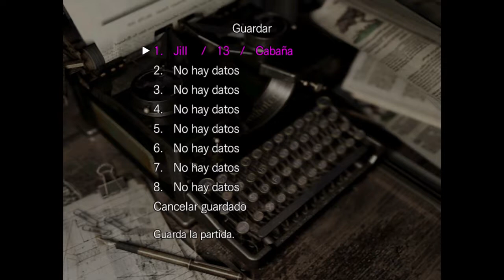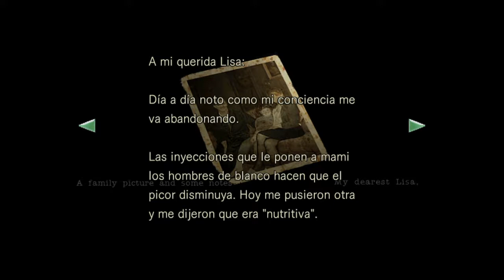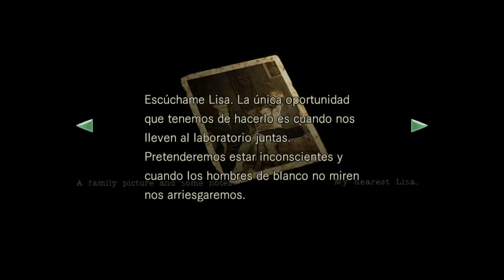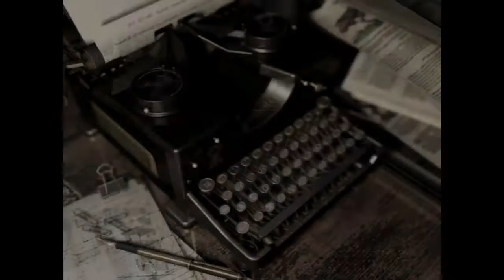Resident Evil Capítulo 10 BOSS Lisa Trevor